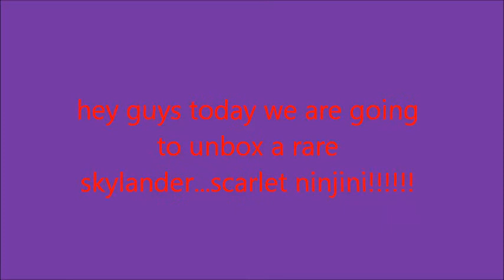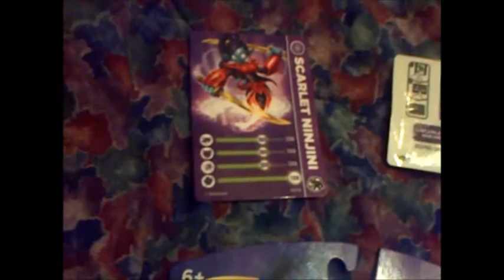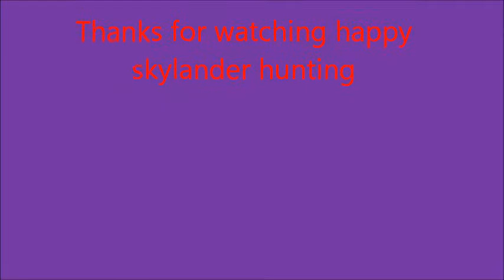unboxing a rare skylander scarlet ninjini!!! the last giant @_@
scarlet ninjini unboxing